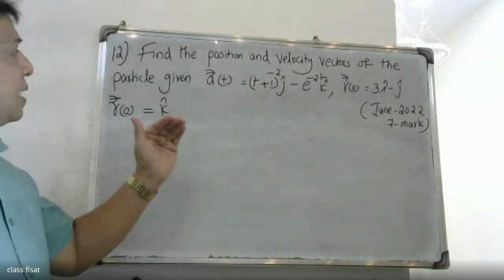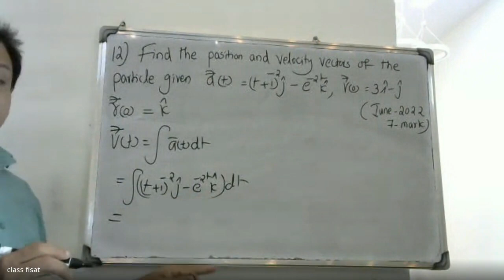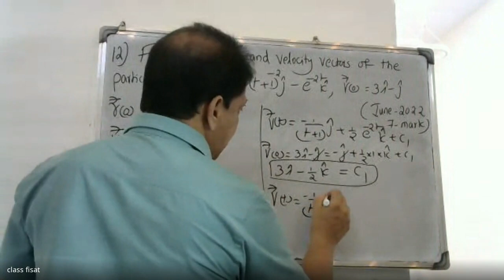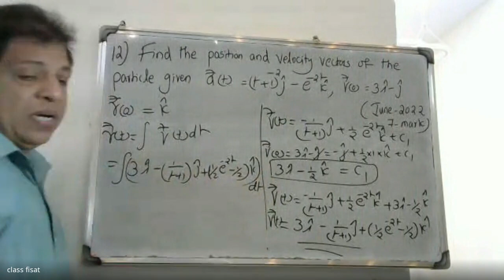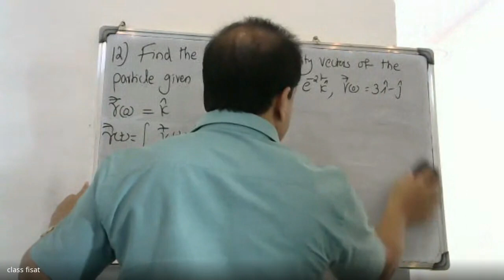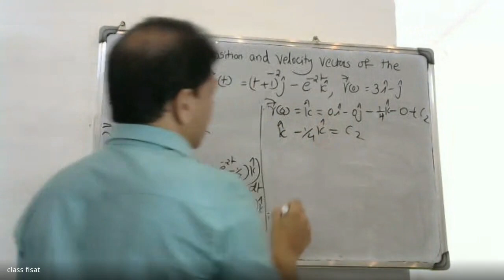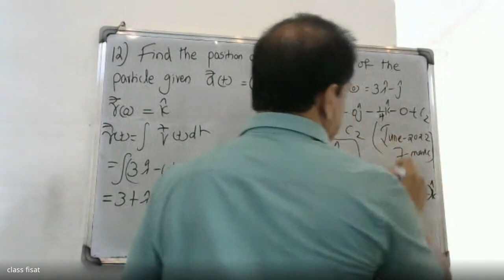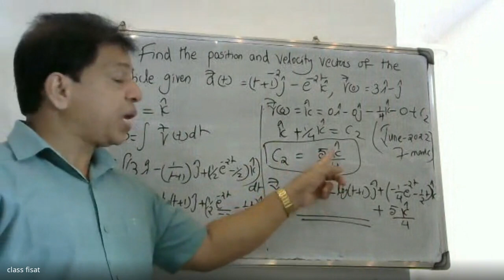UNIVERSITY QUESTION-12 I MODULE -1| MAT 102 | 2019 SCHEME |B.TECH KTU | ENGINEERING MATHEMATICS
This video lecture of Calculus of Vector Functions contains concept of derivative of vector function, velocity ,speed, acceleration, gradient, directional derivative, divergence, curl and line integrals . This video will help you understand problems related to Calculus of Vector Functions.